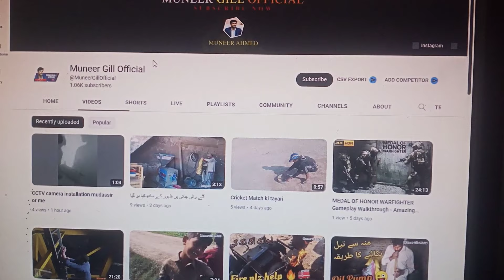3km + link Dlink Etisalat Dir 803 Wifi Router - Wifi Networking - Muneer IT Expert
LiteBeam M5 - Dlink DIR 803 Wireless Dual Band - Part #2 | urdu/hindi |  لائٹ بیم جیسا کام
2.4 GHz cheapest device - point to point 10km internet - Muneer IT Expert

شُکریہ
More Video on My Channel
dlinkdlink dir803dlink router configureEtisalatDlink DIR-803Dlink DIR-803 Wifi SetupEtisalat D-LINK DIR 803 Router ConfigurationHow to Configure dlink DIR-803 etisalat RouterEtisalat D-LINK DIR 803 Configuration Wifi SetupHow To Configuration D-Link DIR-803 Router Setup in HindiDlink DIR 803 Wireless Duel Band Routerwifi routerDlink DIR 803 Wireless Duel Band Router